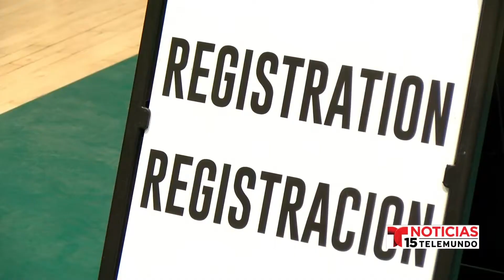Cientos de personas fueron vacunadas en Thermal, muchos sin citas previas